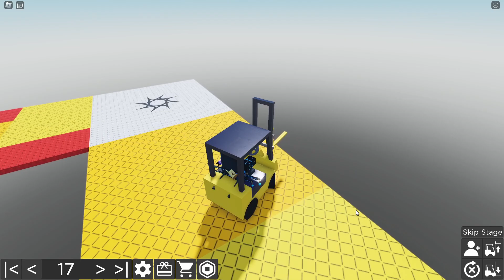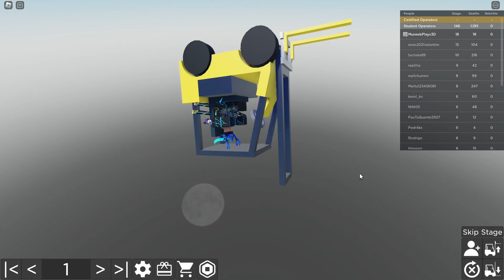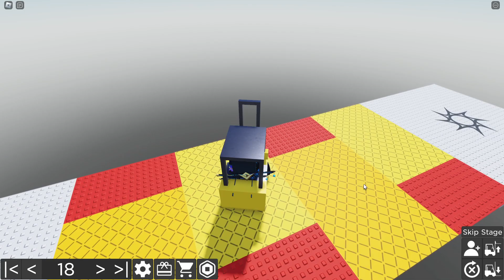Become Forklift Certified Obby 🎑 in Roblox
⏱️ ► Played To Times -
47 Minutes

🎥 ► It plays Developer Belong to YouTube -

🧏‍♂️🔇 Deaf 💙

📝 [About] 📝
Operate a forklift to complete the obby. Once you complete all 35 stages, you become forklift certified!
Go to the settings (gear icon) to toggle DPad controls.

Controls:
• WASD - Move your forklift
• Q - Lower fork
• E - Raise fork
• Double Tap R - Reset character

Admin commands:
• /explode [player]
• /fling [player] [power (optional)]
• /give [player (optional)] [tool] - tools include btools, sword, and rocket/rocketlauncher
• /hint [message]
• /kick [player]
• /kill [player]
• /msg [message]
• /noclip [player (optional)] - Toggles noclip
• /walk [player]
Private server owners and star creators get admin commands!

Note: Real forklift have turning wheels on the back but it would've made turning much harder in this game.
Not recommended for mobile!